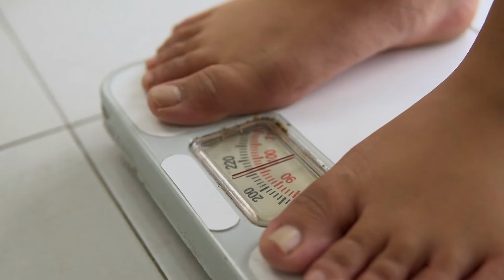National Wellness Month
August is National Wellness Month

Learn how you can incorporate wellness into your daily routine and create some healthy habits.